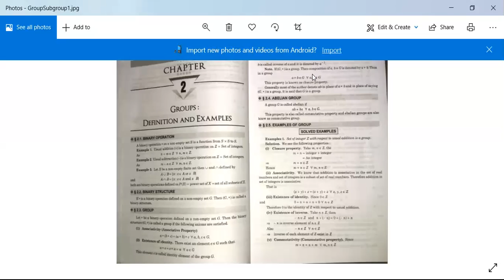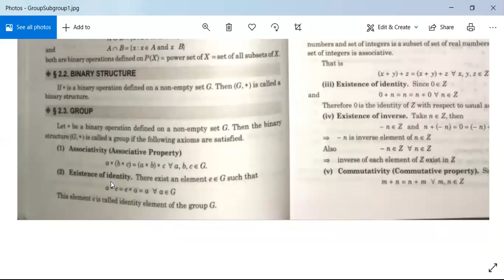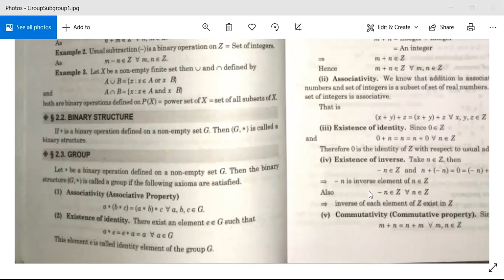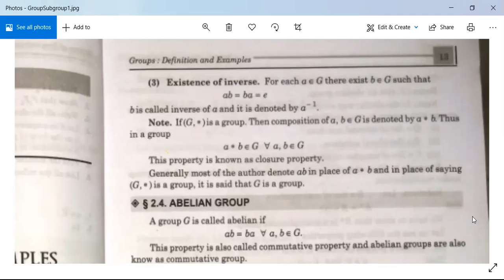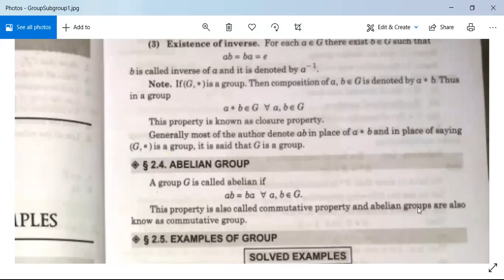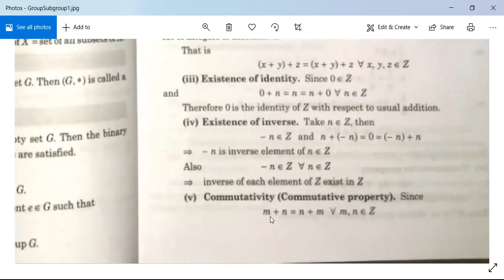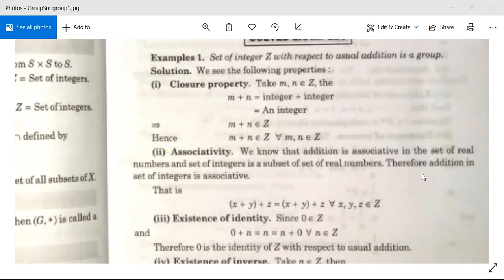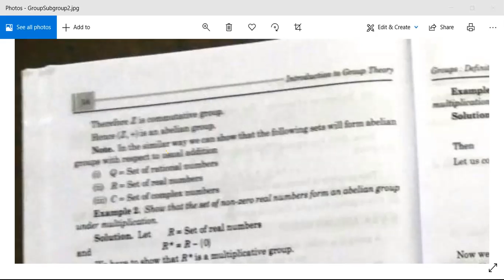Group and Ring 2